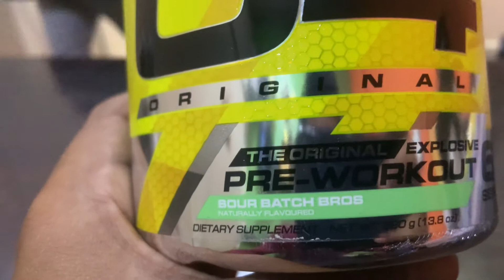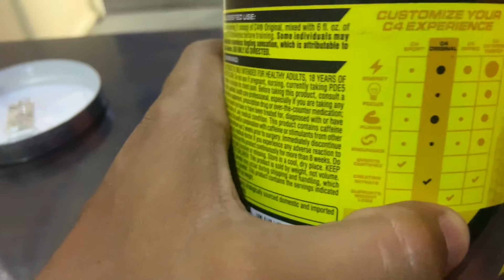C4 Cellucor Pre Workout | The best Pre workout | batch sours bros flavour Unboxing & Review